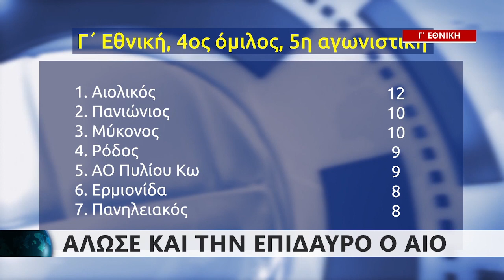Γ' Εθνική| Άλωσε και την Επίδαυρο ο Αιολικός